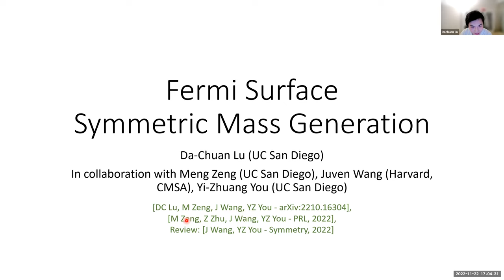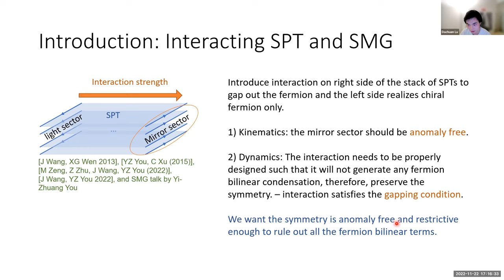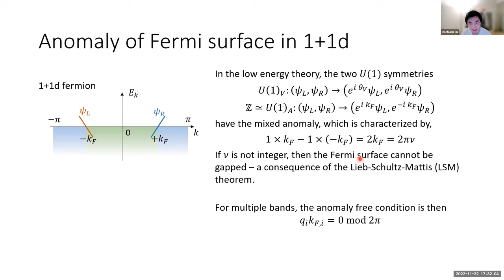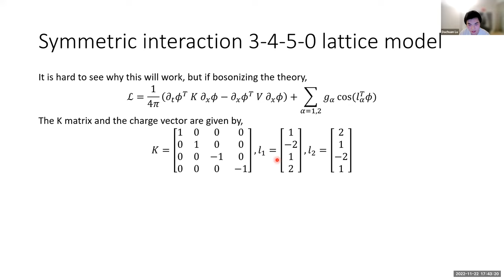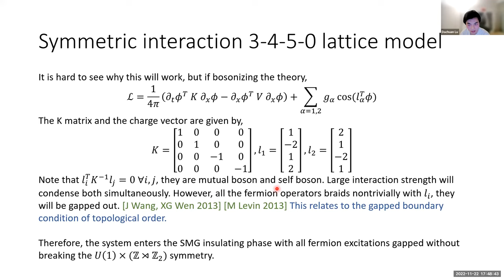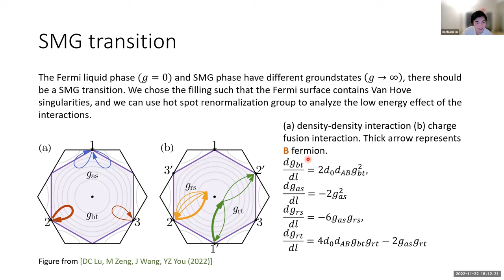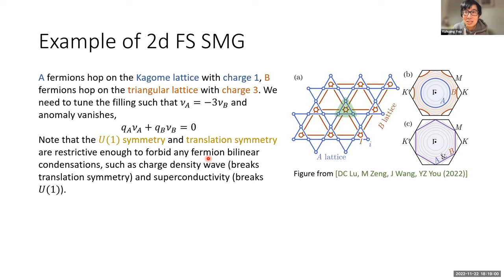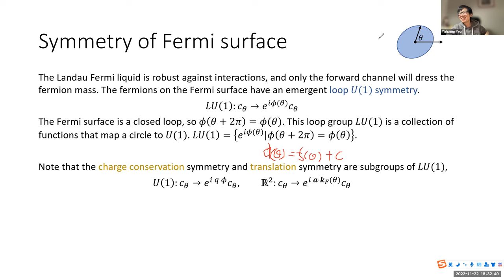Da-Chuan Lu - Fermi Surface Symmetric Mass Generation @ 11/22/2022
Fermi Surface Symmetric Mass Generation

Da-Chuan Lu (UCSD)

Seminar on 11/22/2022

Symmetric mass generation is a novel mechanism to give gapless fermions a mass gap by non-perturbative interactions without generating any fermion bilinear condensation. The previous studies of symmetric mass generation have been limited to Dirac/Weyl/Majorana fermions with zero Fermi volume in the free fermion limit. In this work, we generalize the concept of symmetric mass generation to Fermi liquid with a finite Fermi volume and discuss how to gap out the Fermi surfaces by interactions without breaking the U(1) loop group symmetry or developing topological orders. We provide examples of Fermi surface symmetric mass generation in both (1+1)D and (2+1)D Fermi liquid systems when several Fermi surfaces together cancel the Fermi surface anomaly. However, the U(1) loop group symmetry in these cases is still restrictive enough to rule out all possible fermion bilinear gapping terms, such that a non-perturbative interaction mechanism is the only way to gap out the Fermi surfaces. This symmetric Fermi surface reconstruction is in contrast to the conventional symmetry-breaking mechanism to gap the Fermi surfaces. As a side product, our model provides a pristine 1D lattice regularization for the (1+1)D U(1) symmetric chiral fermion model (e.g., the 3-4-5-0 model) by utilizing a lattice translation symmetry as an emergent U(1) symmetry at low energy. This opens up the opportunity for efficient numerical simulations of chiral fermions in their own dimensions without introducing mirror fermions under the domain wall fermion construction. in collaboration with Meng Zeng, Juven Wang, Yi-Zhuang You